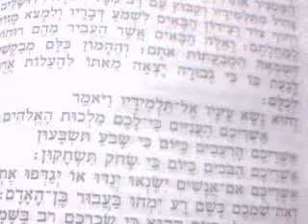Hangzó Biblia Lukács evangéliuma 6. rész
"Az Emberfia ura a szombatnak."
"Megkérdezem tőletek: szabad-e szombaton jót tenni, vagy rosszat tenni, életet menteni vagy kioltani?"
"Boldogok vagytok, nincstelenek, mert tiétek az Isten Királysága..."
"...szeressétek ellenségeiteket, tegyetek jót azokkal, akik gyűlölnek titeket..."
"Hogyan mondhatod atyádfiának: Atyámfia, hadd vegyem ki szemedből a szálkát! - mikor a saját szemedben nem látod a gerendát?"